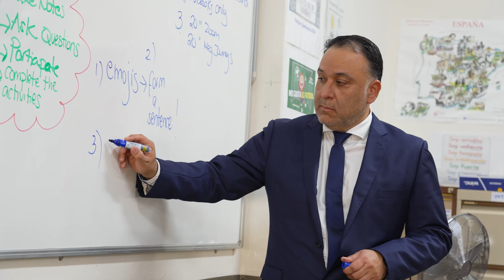Find out how Journeys is exceeding standards at Marcellin Catholic College, Randwick!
Discover how Journeys is making a difference at Marcellin Catholic College, Randwick by going beyond curriculum standards. With interactive resources, cultural topics, and engaging activities, students are practicing language skills both at school and at home, bringing their new knowledge into daily life!